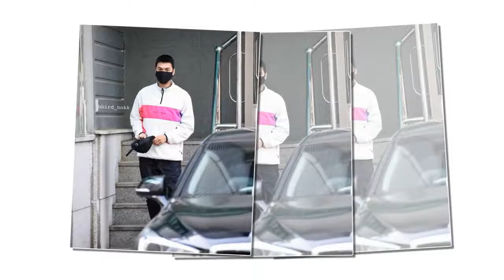[180420] Minho oppa esta sonriendo